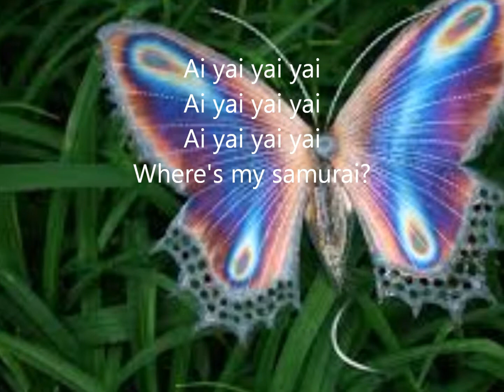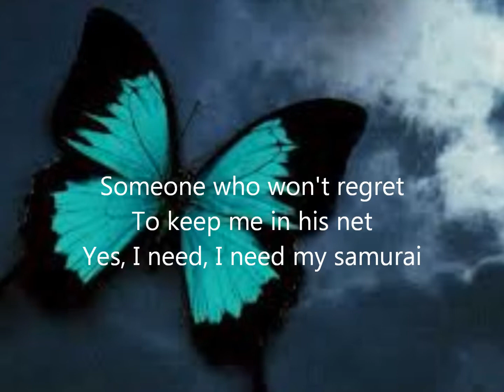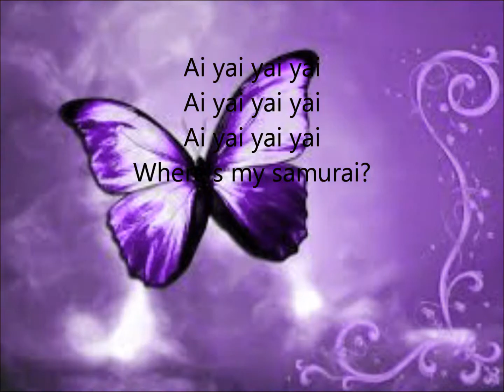butterfly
Song: Butterfly by Aqua
sorry for not putting up more songs but i do it when ever i want ok? And i'll take random music i listen on but if you wanna make a request just write in the comment!!!